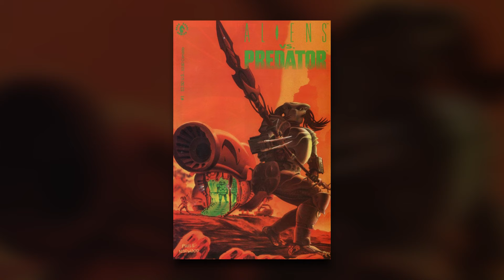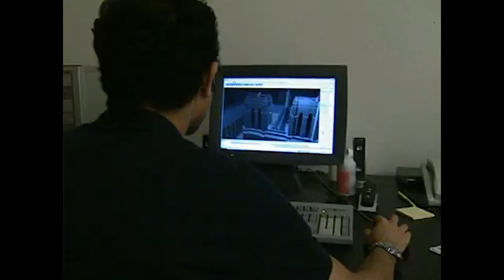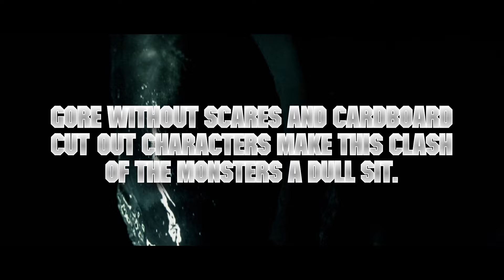WTF Happened To Alien Vs Predator?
Pitting two titans of cinema against each other has been in the public consciousness since Frankenstein, and The Wolfman met up in 1943. And in the years since, we've seen many different iconic figures do battle: Batman vs Superman, Godzilla vs Kong, and even Freddy vs Jason. Yet there was one film that brought together two of the greatest sci-fi monsters ever, and so today, we're looking into the making of 2004's AVP: Alien vs. Predator!

Written, Edited, and Narrated by: Tyler Nichols